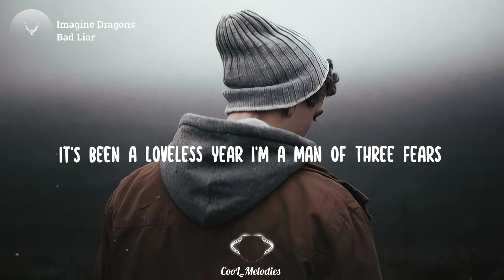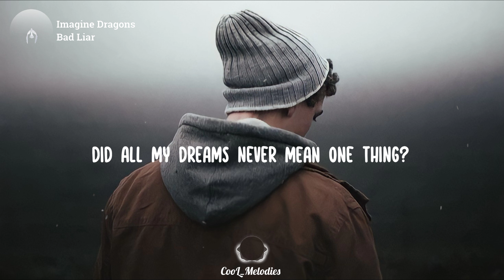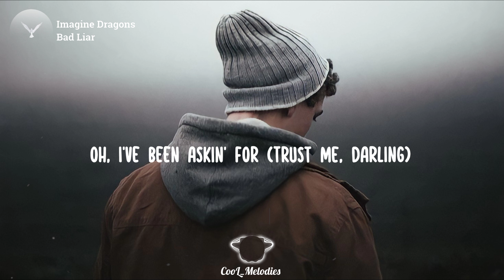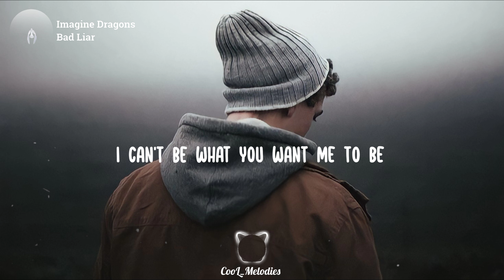Imagine Dragons - Bad liar (Lyrics)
✨*"look me in the eyes, Tell me what you see"*